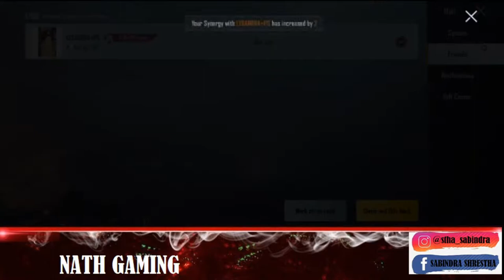[NEPAL]RFA : PUBG 1.4//FUN CLASSIC